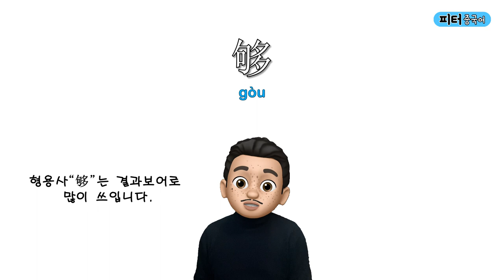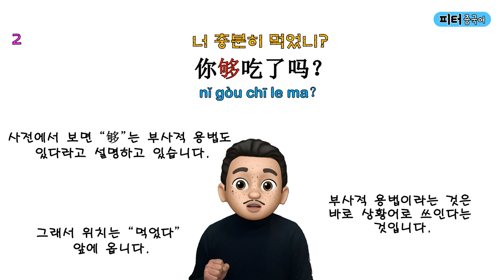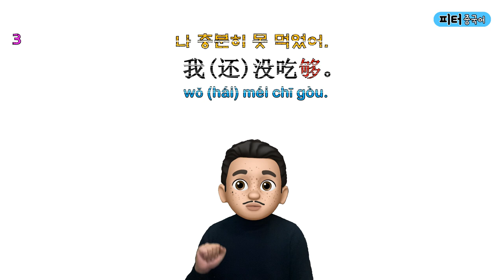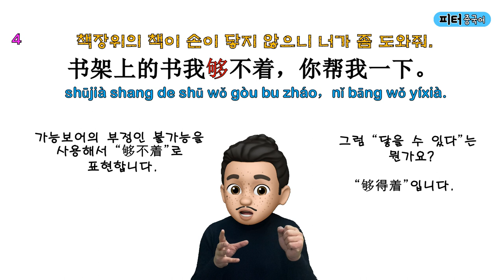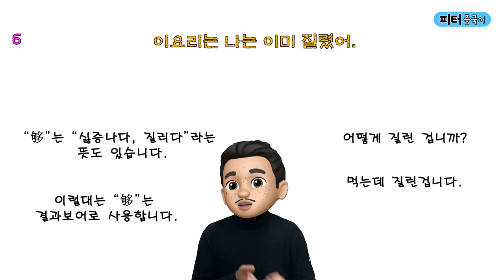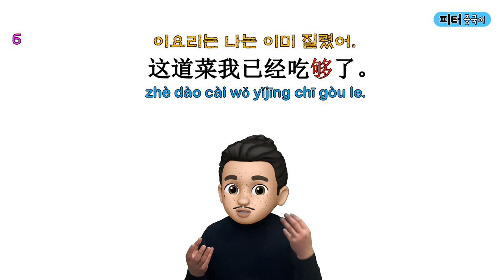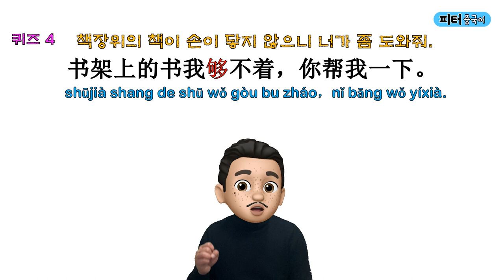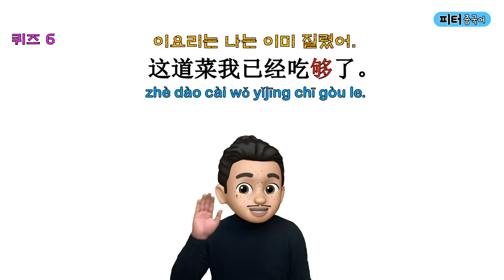“손이 닿으니 안 도와줘도 돼."를 중국어로? / 쉬운 단어로 중국어 문장 말하기/기초 중국어회화/ 중국어작문짓기/중국어기초문법